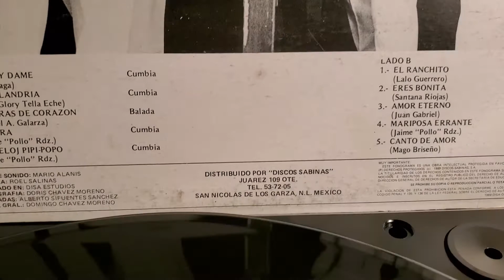Mi Ranchito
GRUPO FLASH